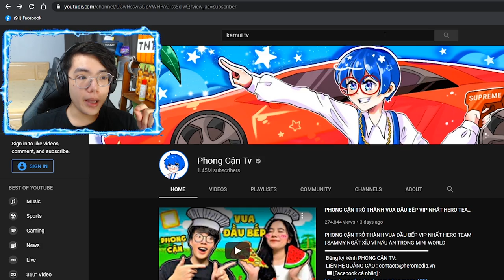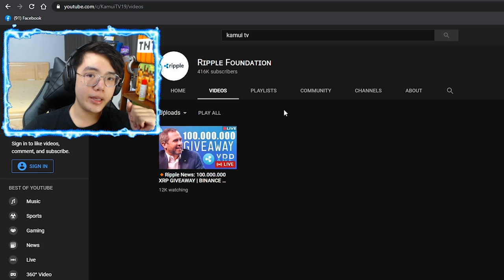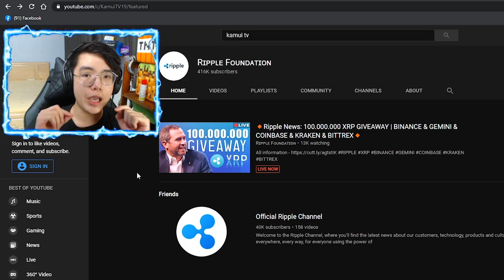PHONG CẬN CẢNH BÁO NGUY HIỂM KAMUI BỊ KẺ XẤU HACK MẤT KÊNH | THÔNG BÁO QUAN TRỌNG CỦA HERO TEAM